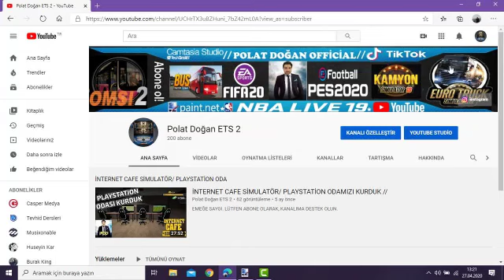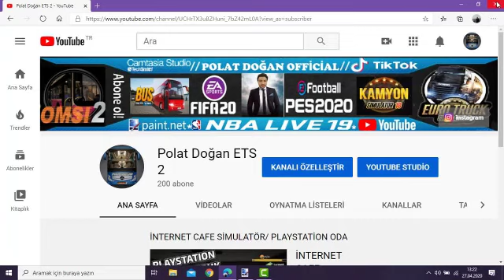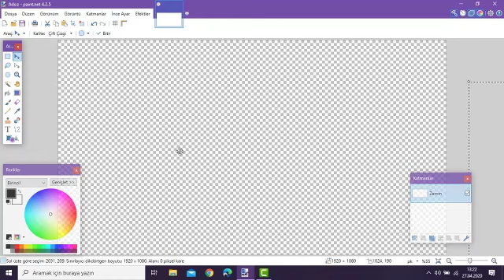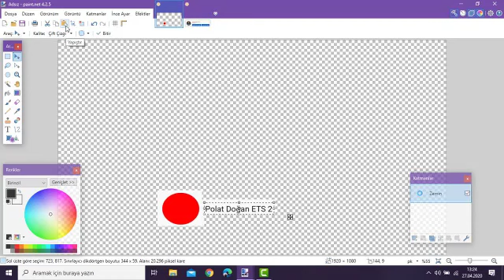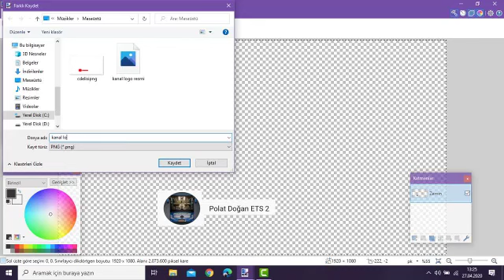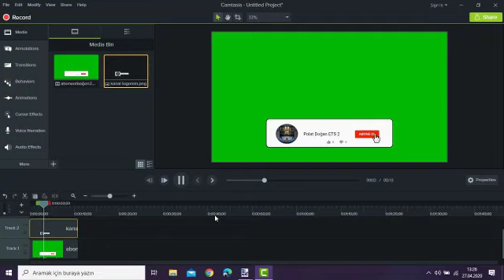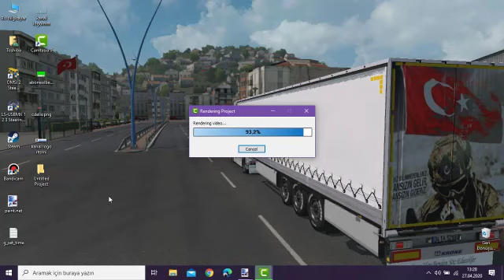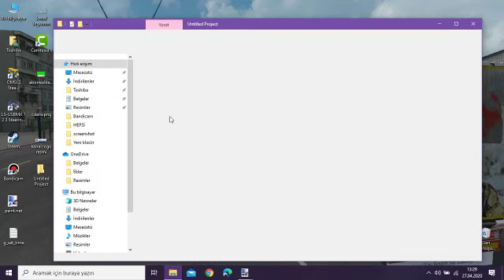Yeni YouTube Animasyonlu Abone Ol ve Beğen Butonu Yapımı 2020